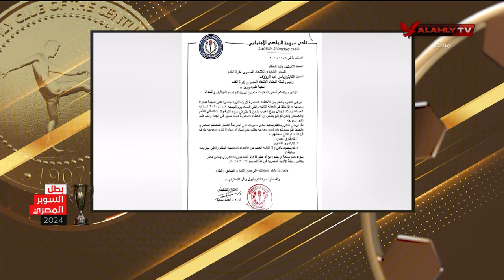إبراهيم المنيسي يستعرض بيان أندية الدوري المصري للمطالبة بالعدالة التحكيمية